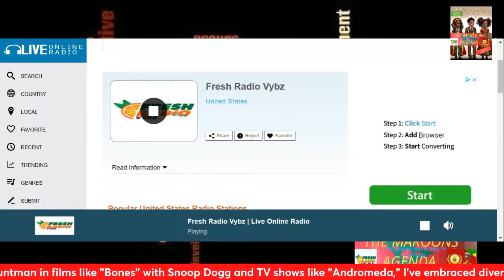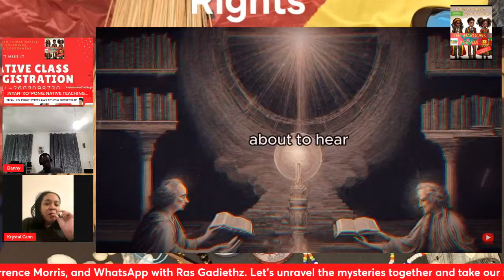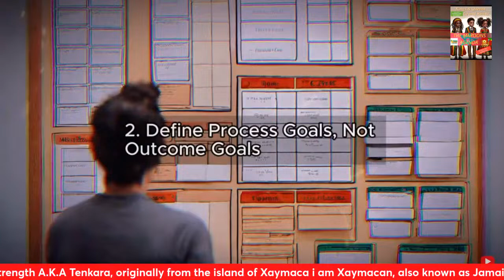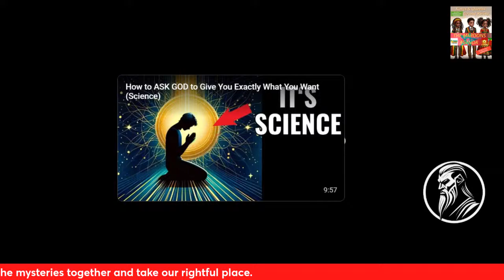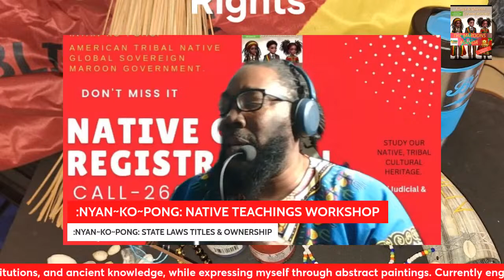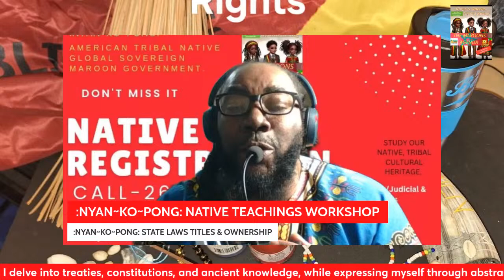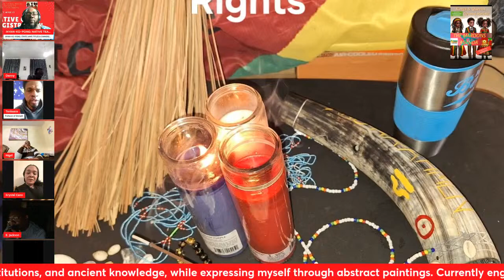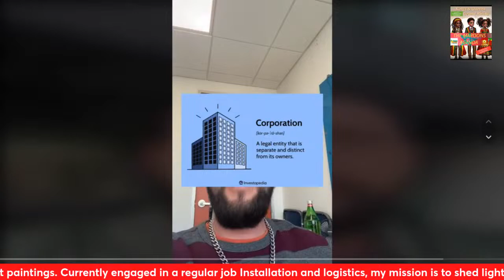NYAN-KO-PONG NATIVE TEACHING'S WORK SHOP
Sometimes ownership is easy to discern, as when land is purchased in a traditional title insurance-backed real estate closing. Sometimes however, particularly with some inherited or gifted property, determination of ownership requires an extensive examination of the public record, and may have to be proven in court.